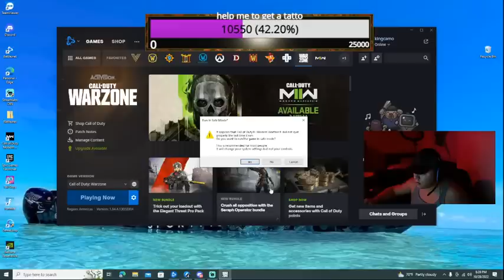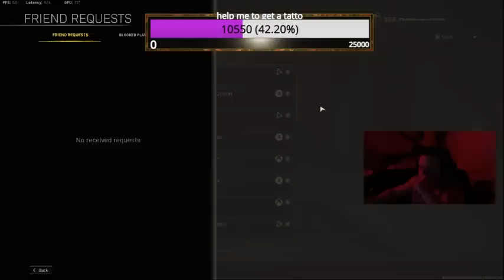Call of Duty: Warzone (70killers) Days31